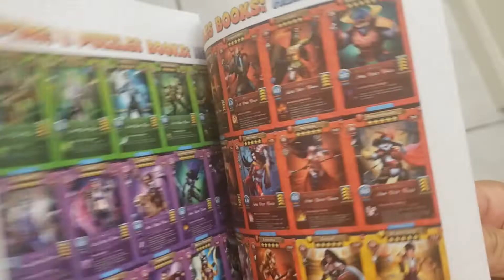Team Resurrection (#9) – Some teams never die! Empires and Puzzles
I created Team Resurrection originally just for fun and annoying defensive team, but realized it could be a real team to play offensively.

The idea behind the team was to have heroes that revive or resurrect so that they are difficult to kill. The original team included Atomos, Mother North, and 3 Alberichs (Alby).  Even if they couldn’t win on defense, they might waste enough time on the clock that an offensive opponent could not win.

The reality is, this can be on offensive team as well! I did need some added fire power so one of the Alby’s is substituted for a sniper at times. After Season 3 came out, I was happy to add in Tyr. I chased Marie-Thérèse during the last Pirates event, but was unsuccessful in adding her to the roster—maybe next time!

Excelling E&P is another book with a huge amount of game data:

Schedule of YouTube video releases:

MONO MONDAYS – Mostly killer Raid and War videos featuring Mono Teams (5X same element/color)
TITAN TUESDAY – HUGE Titan hits! All 100K+ hits
WEDNESDAY – Challenge videos (Mirror Challenges, TP Difference Challenges, Raid Run-Up videos)
THURSDAY THREES
FAST FRIDAY (games of 3 moves or less)
SUNDAYS – Team Resurrection